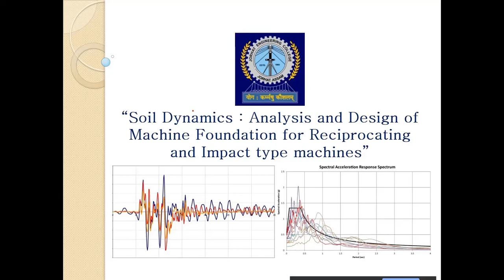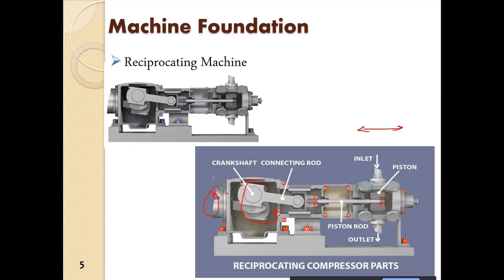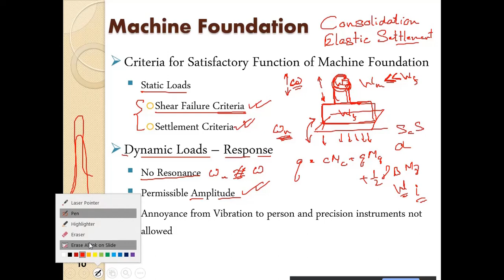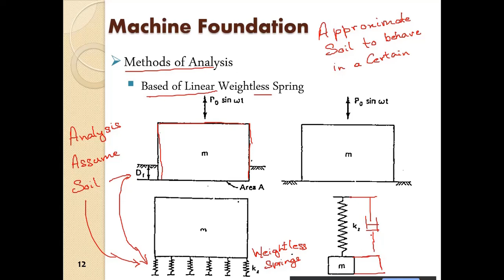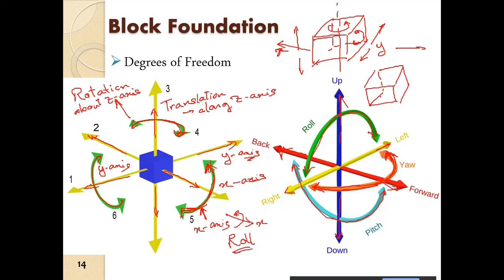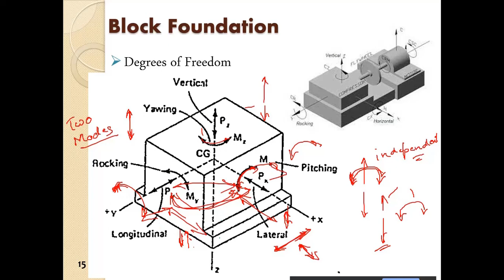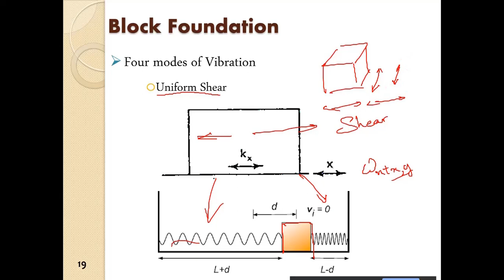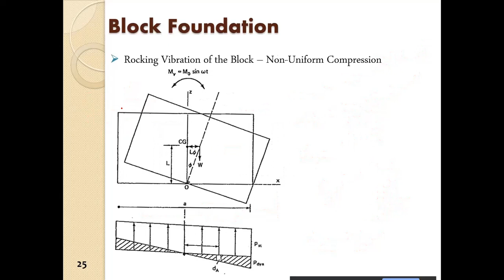Machine Foundation 1